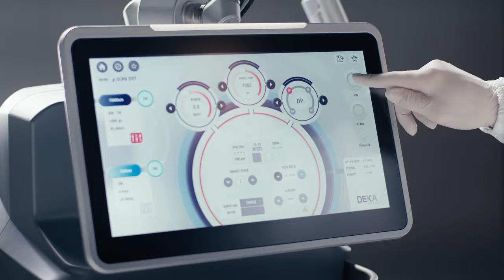DUOGlide DEKA: Tecnología Láser Avanzada para Tratamientos Médicos y Estéticos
Transforma Tu Práctica con DUOGlide de DEKA: Tecnología Láser CO₂ y 1540nm para Resultados Inigualables

Descubre DUOGlide de DEKA, la última innovación en tecnología láser que combina las potentes longitudes de onda de CO₂ y 1540nm. Este avance revolucionario está diseñado para ofrecer resultados excepcionales en rejuvenecimiento cutáneo, tratamiento de cicatrices de acné, reducción de arrugas y más, todo con tiempos de recuperación mínimos.

🔹 Tecnología Dual: CO₂ y 1540nm
La sinergia entre estas longitudes de onda permite una estimulación profunda del tejido y resultados visibles más rápidos. Perfecto para una amplia gama de aplicaciones, incluyendo rejuvenecimiento fraccionado y tratamientos en áreas delicadas como el cuello y ojos.

🔹 Precisión y Seguridad con PSD® y SmartStack
El control total sobre la acción térmica y la profundidad de vaporización garantiza menos efectos secundarios, tratamientos menos invasivos y una recuperación más rápida para tus pacientes.

🔹 Versatilidad para Todo Tipo de Tratamientos
DUOGlide es ideal para rejuvenecimiento, remodelación de cicatrices y tratamientos en zonas delicadas. Su avanzada tecnología de escaneo permite abordar cualquier desafío dermatológico con seguridad y eficacia.

🔹 Resultados Reales y Comprobados
Con más de 30 años de experiencia en tecnología láser, DEKA ofrece con DUOGlide resultados consistentes, como la regeneración de colágeno y una mejora significativa en la textura de la piel. Estudios clínicos muestran cómo este dispositivo es clave para lograr una piel más joven y saludable.

Eleva tus tratamientos dermatológicos con DUOGlide de DEKA, donde la innovación en láser y la experiencia se combinan para brindar resultados extraordinarios.